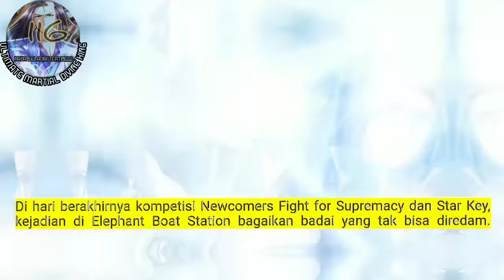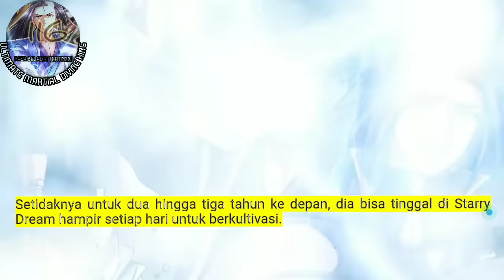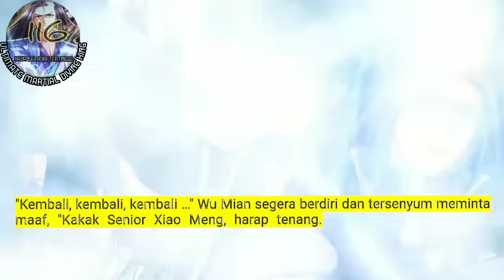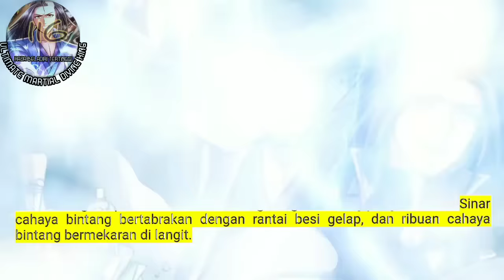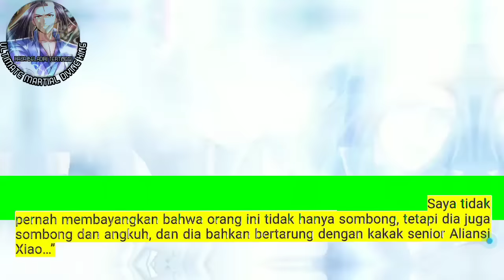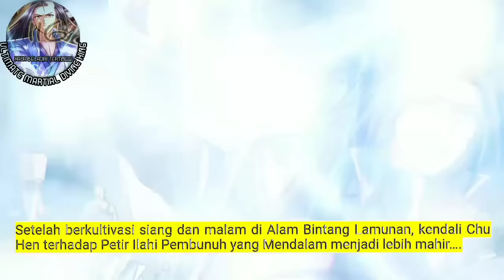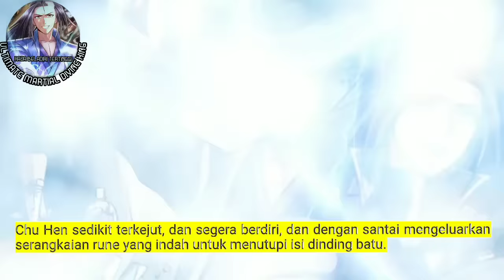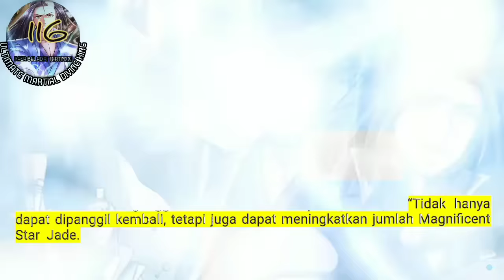Raja Beladiri Tertinggi season 116